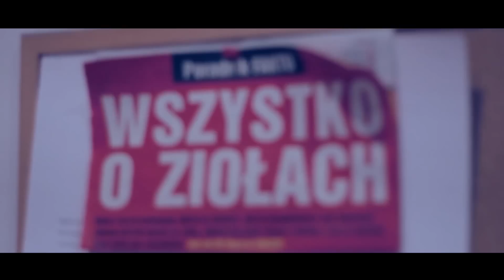WYWIAD | KUBA STEMPLOWSKI x TUSZ NA RĘKACH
Wywiad z Tuszem Na Rękach przeprowadzony 27 marca 2013 roku.